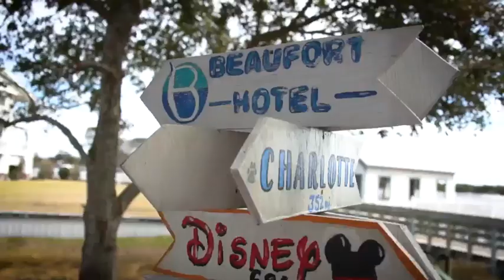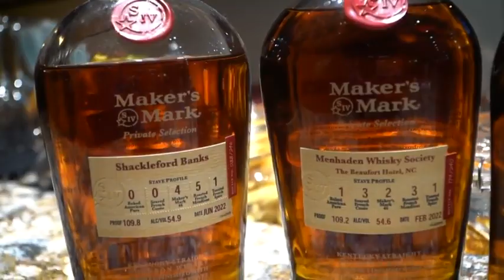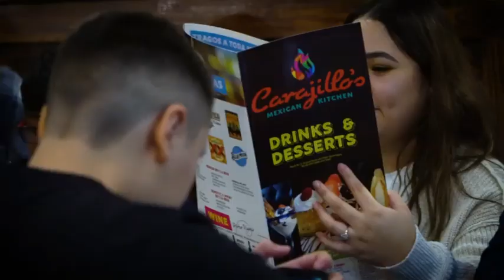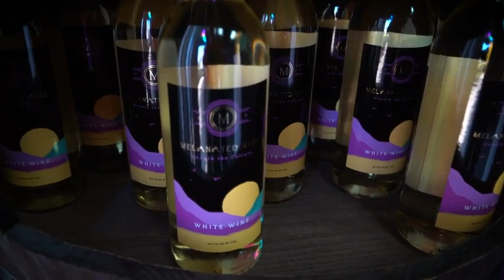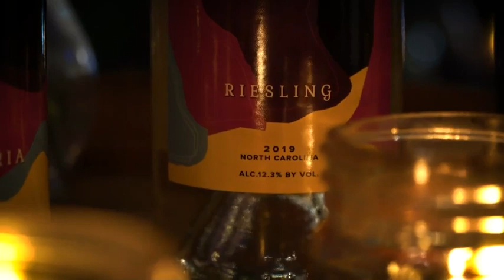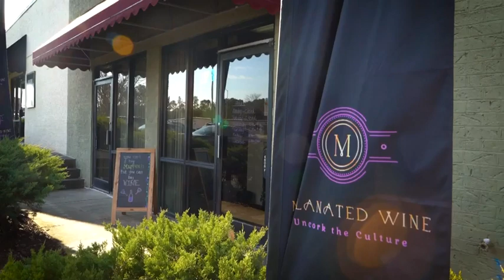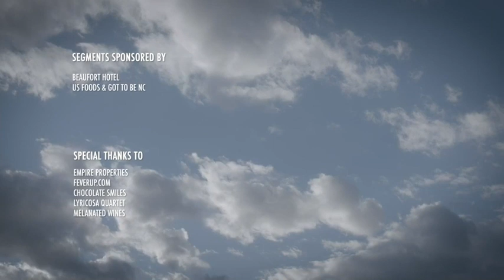North Carolina's Out & About: February 2023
This month, we visit the Beaufort Hotel, enjoy some sweet treats at Chocolate Smiles, stop by Carajillo's Mexican Kitchen and enjoy some wine at Melanated Wine in Durham.